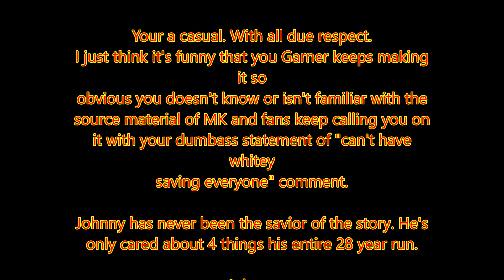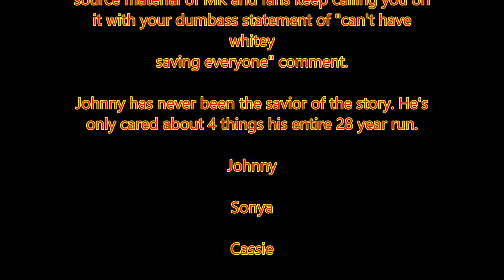My Critic about the new MK movie maker comments about Johnny Cage.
My only critic about the new MK movie maker comments.  By his logic then Cold doesn't fit in the MK movie. Less in MK 11. J. Cage is an OG from MK since MK 1 too MK11. So how Cage does not fit into the story but Cole does? Lol, he fit into it since 1992. His reason for not adding Johnny Cage is also a sad and pathetic dumb reason. Because he's white. What the fook...